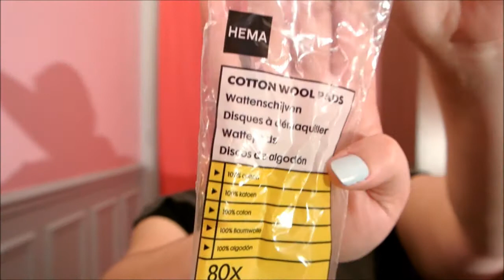produits terminés #2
plus d'infos?